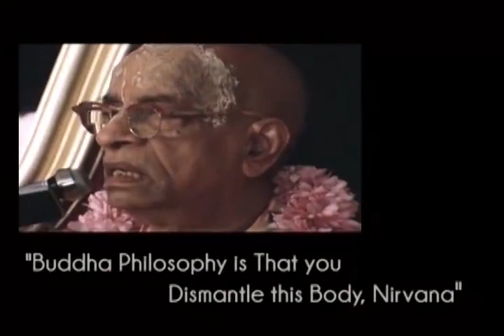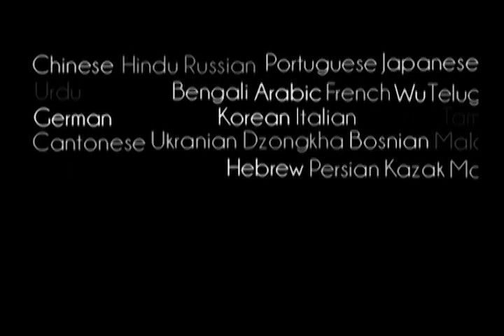Prabhupada 0492 Buddhas filosofi går ud på at opløse denne krop, nirvana